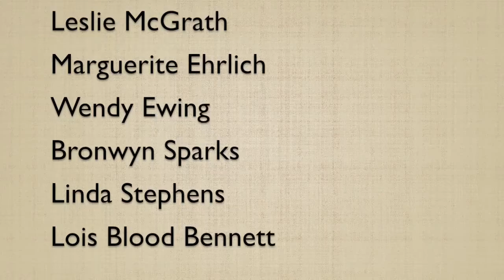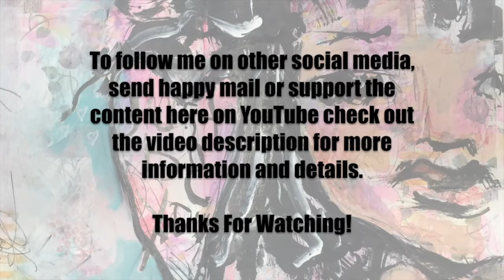30 Paintings In 30 Days Part 29